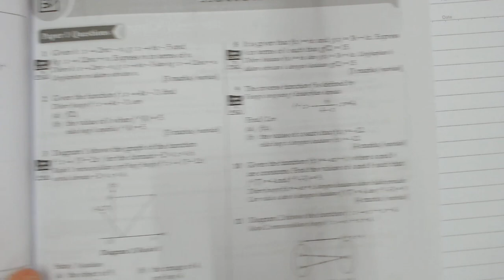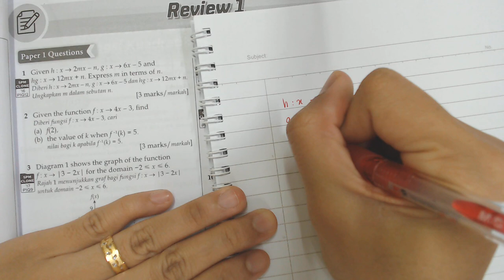ADDMATHS: FUNGSI TINGKATAN 4 KSSM 2020